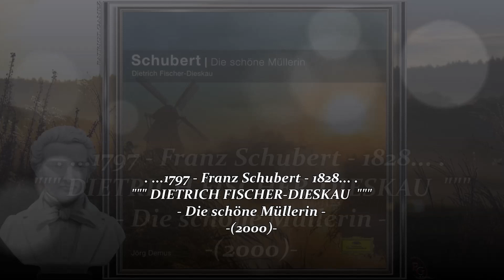DIETRICH FISCHER-DIESKAU ~ Des Müllers Blumen - Franz Schubert ~ JÖRG DEMUS, Klavier (2000)...